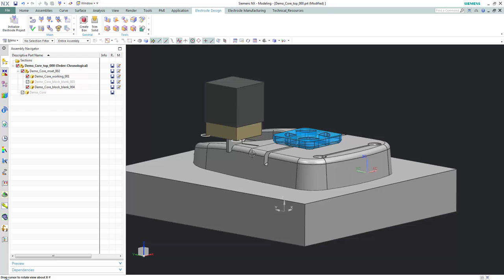Electrode Design in NX10 Part 7/15